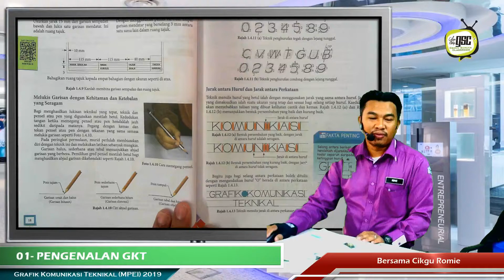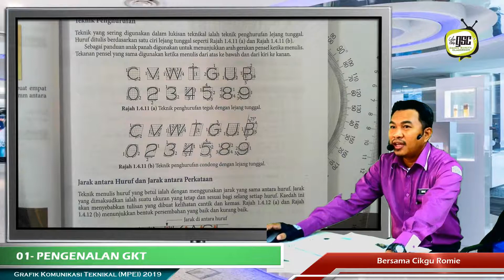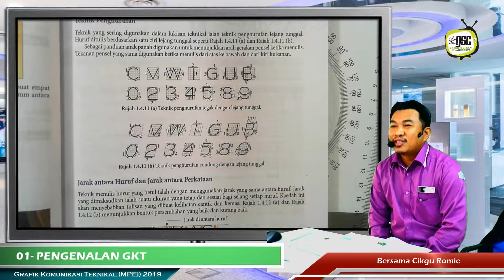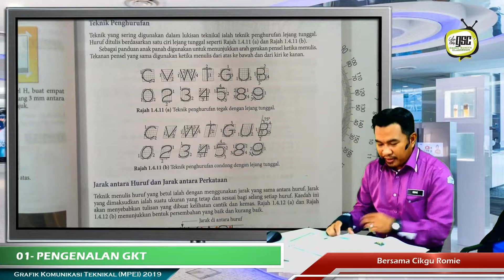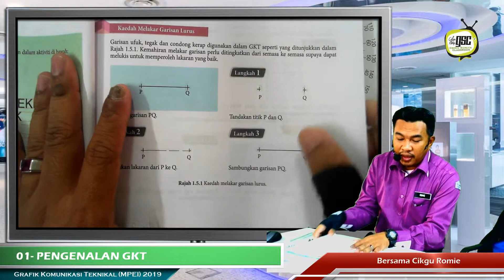GKT19 09 Teknik Penghurufan